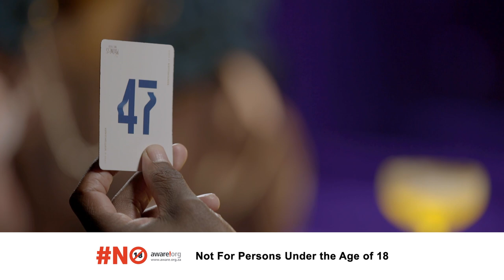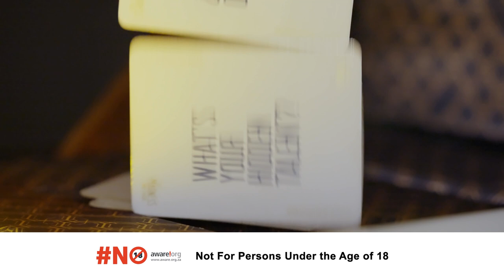The Madness Method: Episode 5 | Tresor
Watch episode 5 of Madness Method served by Scottish Leader on BET Africa, every Friday at 21:30 CAT on channel 129.

About BET Africa:
BET Launched in Africa in 2015, BET in Africa is part of the diverse multimedia entertainment portfolio of Viacom International Media Networks Africa (VIMN Africa). Celebrating African and African-American culture, BET Africa is available exclusively on the DStv platform.